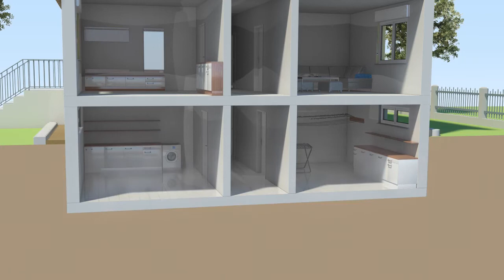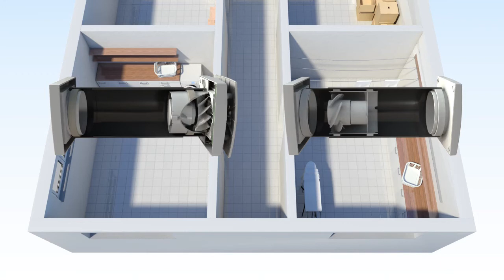SIBLIK | Automatische Kellerentfeuchtung Maico AKE 100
Der Trockenschutz für Kellerräume, mit leistungsstarkem Abluftventilator, integrierter Taupunktsteuerung sowie Außen-u. Innenfühler sorgt in Kellerräumen für ein trockenes und die Gebäudesubstanz schützendes Klima. An die AKE 100 können weitere Zu.-u. Abluftventilatoren angeschlossen und über die Taupunktsteuerung AKE geregelt werden.

Im neuen gemeinsamen Eigenheim sollen hohe Heizkosten, stickige Luft und Schimmel nicht für Diskussionen sorgen. Die tausendfach bewährte Lösung heißt daher: Komfortlüftung von Siblik.

Noch Fragen?